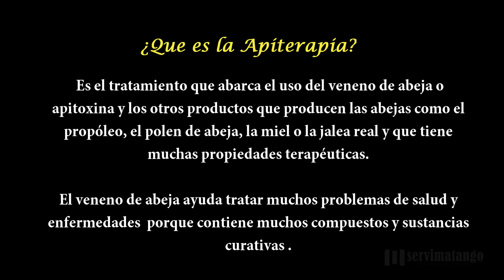Apiterapia "Apitoxina" - Picadura de Abejas para Tratar Enfermedades... *APITERAPIA*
Apiterapia en Otavalo

Apiterapia en Otavalo

En este video comparto una técnica natural a base de picadura de abejas APITERAPIA para el tratamiento de enfermedades con apitoxinas y productos derivados de la abeja.

Título: La Apiterapia en Otavalo - Picadura de Abejas para Tratar Enfermedades... *LA APITERAPIA* [youtube]

la apiterapia en otavalo,
la apiterapia,
apiterapia,
picadura de abejas para enfermedades,
picadura de abejas,
otavalo apiterapia,
apiterapia que es,
que es la apiterapia,
tratamiento con abejas,
abejas para tratar enfermedades,
apitoxinas